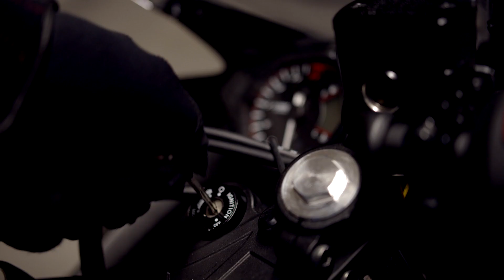Luki - SHAOLIN (Official Music Video)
'SHAOLIN' by Luki
A Not Bad, Not Good production

Directed by Sean Fleet & Stephane Garneau-Monten
Produced by Sean Fleet & Stephane Garneau-Monten
Cinematography by Callum Fleet
Edited by Sean Fleet
Motorbike rider Liam Fleet

Song written by Luki
Produced by Luki & Harry Charles
Mixed by Harry Charles
Mastered by Harry Charles
Graphic Design by Hiram Fa'alia Vaeau

Lyrics:

Hook:
Tell me what you really bout now,
Pull up on the gate, what’s that sound,
Storm brewing and I’m parting the clouds.
Sky falls I’ll be leading the crowd,
Pull up on some king shit, I’m taking the crown.

Verse I:
Coughing & rhyming on the stage where parrots looking to chime in,
Only got a second chance for the diamonds,
Lace me up in all that glitters is gold and I’ll be fit for the islands,
Where my brothers only shoot for growing old,
Been putting the time in only looking for the light when it’s liming,
If not, I’m good cooking in silence,
Don’t be flicking on the light to have a peak when boy I’m already shining,
Less you coming for my neck then motherfucker bad timing,
Kiss the ring & pray that I’m feeling merciful,
Godsends the worst when he knows I’m lining the church with an island of hearses I’m pilling with the rhymes in my verses,
The protestant’s lurking to bottle all I’ve bodied in curses.
So...
Face my choir in war cause we ain’t coming in silence,
Run the flag up ain’t a way of stopping the  riot,
Lace my crown up in thorns and I’ll ascend to the violins,
If you looking for the prince then motherfucker you eyeing him.

Verse II:
Pull up at the gate, and I'm with it,
That's us,
For me and my gang, we stay winning,
Have trust,
That I'm running the game with no limit,
Back up,
Dark hail from the clouds, I stay dripping.
Best believe I'm something just so unheard of,
The style freak, go limitless when I turn up,
My flow niche, these rappers weak from service,
Resting in pieces my enemies on the verge of,
Abloh on the line please do not disturb us,
Alias Virgil the ten's I see from sir judge,
Off-White so off black my skin smudged,
Glow up from bi-rat-racial in my heritage,
That's alien blood pumping up through alien arms,
Call up Jerry Lo-Zo and thank him in kind regard,
A true man of craft understands his path is hard,
In true creation ones only fear is that of God.